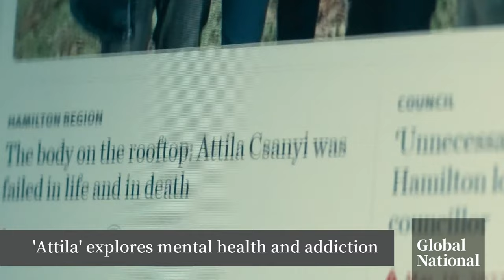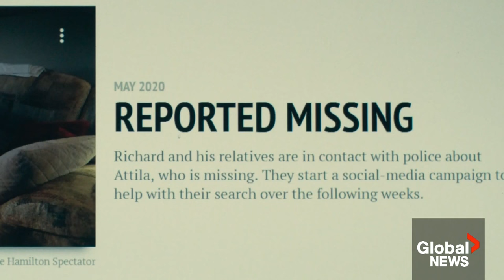'Attila' documentary explores mental health, addiction: “We weren’t believed”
The intensely personal, Ontario-based documentary 'Attila' is premiering in Toronto on World Mental Health Day.

The film explores the life of Attila Csanyi, who was found dead on a Hamilton, Ont. rooftop after struggling with addiction and schizophrenia.

Farah Nasser speaks with Csanyi's twin brother, Richard — along with their longtime friend and film director Stephen Hosier — about the documentary and how the system failed Attila.